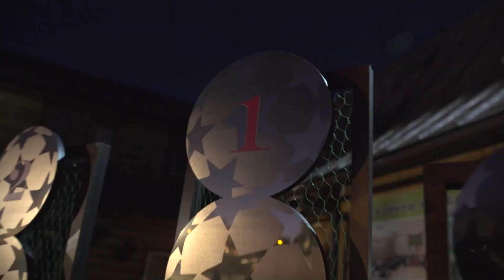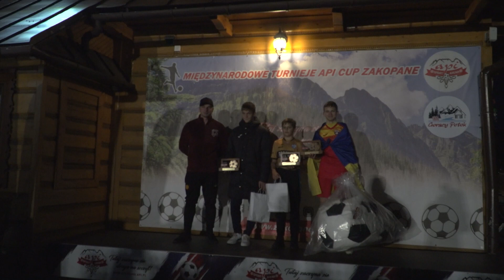API Cup 2008 i Młodsi 11-13.11.2022